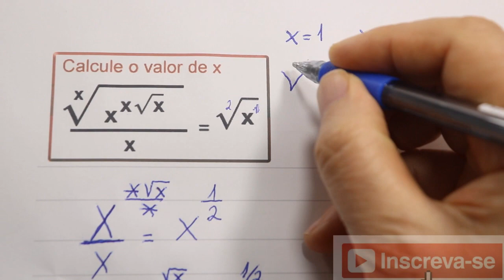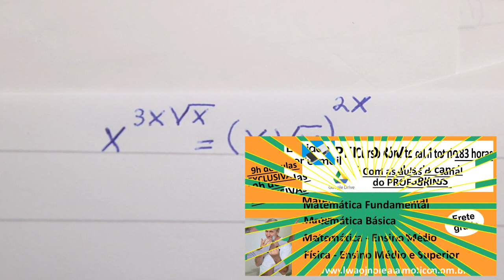GRINGS 🚨 EQUAÇÃO COM VÁRIOS RADICAIS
CALCULE O VALOR DE X na equação. Dica: tranformar em potências.

( 0:26 ) Usando a propriedade da potenciação: "Quem está na sombra, passa para o sol e quem está no sol, passa para sombra. "

( 2:16 ) Utilizando a propriedade da potenciação para divisão de potências: ao dividirmos duas potências de mesma base, subtrai-se os expoentes.

( 5:41 ) Tirando o mmc, aula sobre...

( 6:40 ) Resposta do exercício sugestivo: x = 1